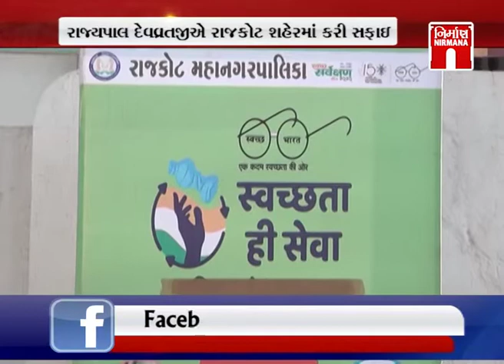Rajkot ના કોટેચા ચોક ખાતે રાજ્યપાલ આચાર્ય દેવવ્રતે સફાઈ કરી । Nirmananews